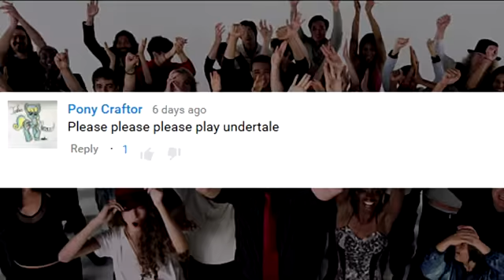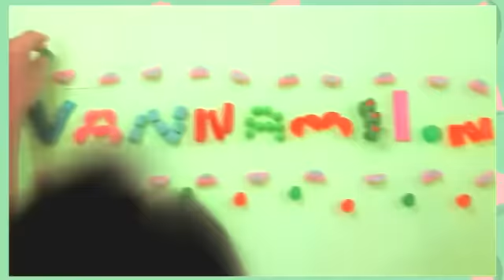Fluttershy plays Undertale 🍉 Part 1 YouTube